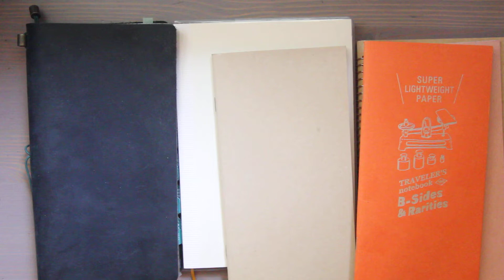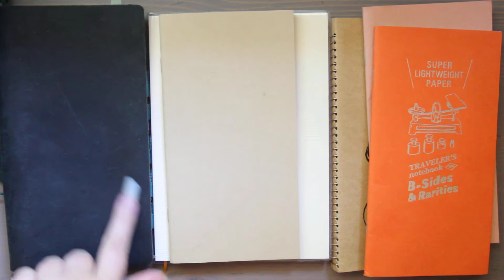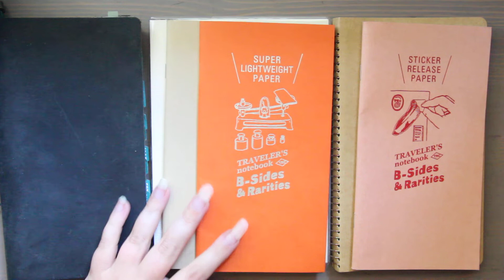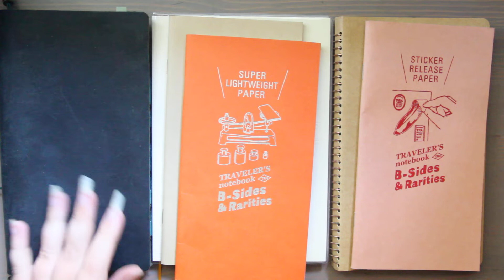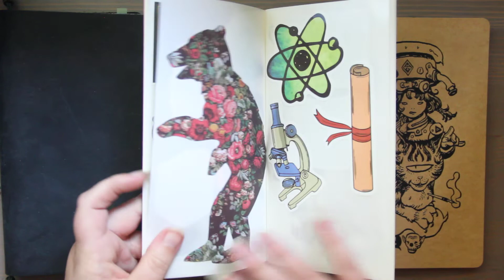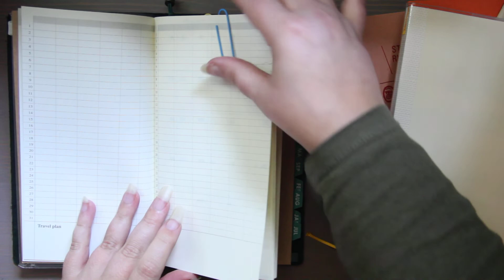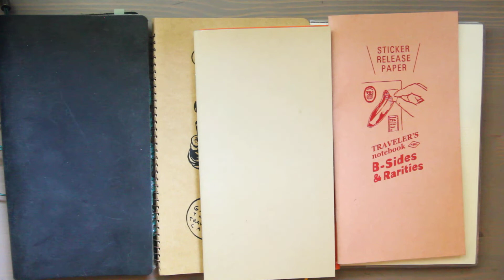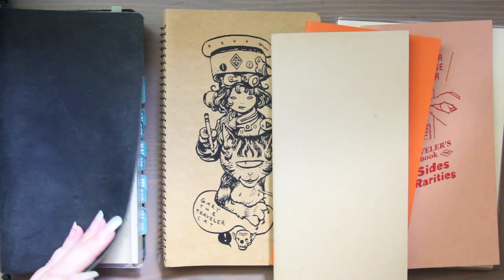Everything Traveler's Paper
PRODUCTS (shown):
My knockoff Travelers